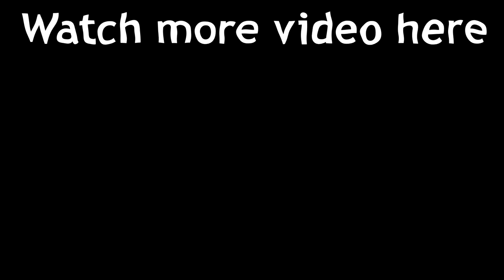Zap MTB | Downhill | BMX | Fail | Fun | Crash | Jump